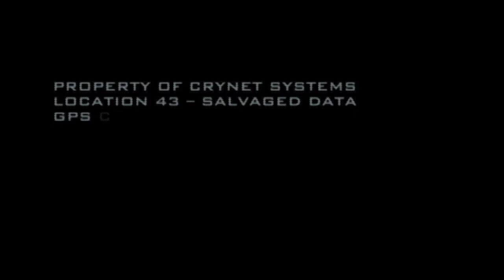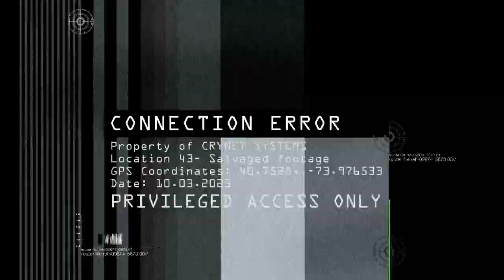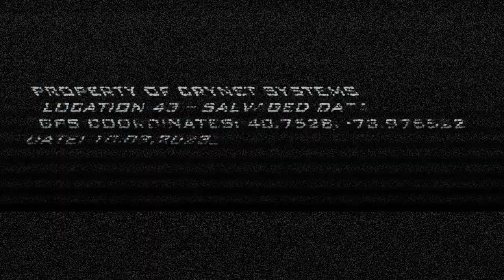Crysis 2 - Central Station Trailer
Нарезка фрагментов из разрушенной центральной станции. Видно как группа морских пехотинцев во время эвакуации от брутального нашествия пришельцев, мужественно защищает гражданских. Шансы у них не велики, ситуация плачевна. Только ты сможешь их победить, используя уникальные способности нанокостюма. Удачи пацаны!